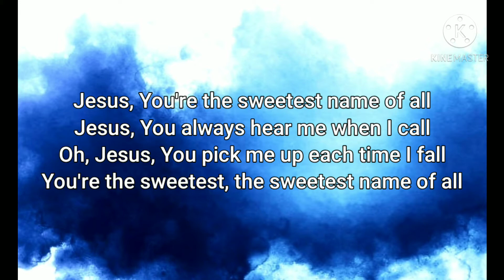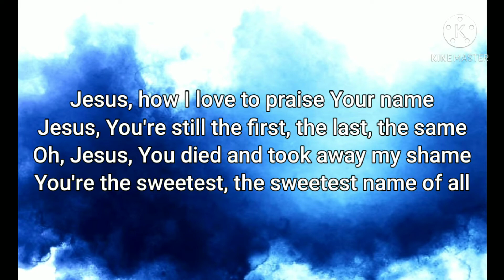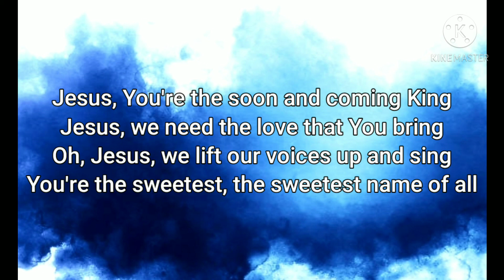SWEETEST NAME OF ALL (INSTRUMENTAL)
LYRICS:
Jesus, You're the sweetest name of all
Jesus, You always hear me when I call
Oh, Jesus, You pick me up each time I fall
You're the sweetest, the sweetest name of all

Jesus, how I love to praise Your name
Jesus, you're still the first, the last, the same
Oh, Jesus, You died and took away my shame

Jesus, You're the soon and coming King
Jesus, we need the love that You bring
Oh, Jesus, we lift our voices up and sing